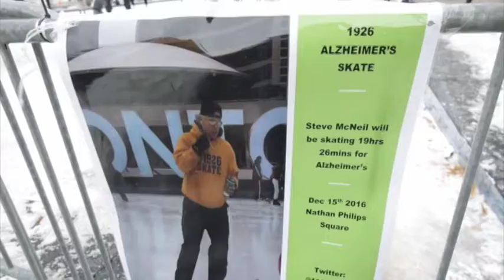Man skates 19 hours and 26 minutes to raise money for Alzheimer’s